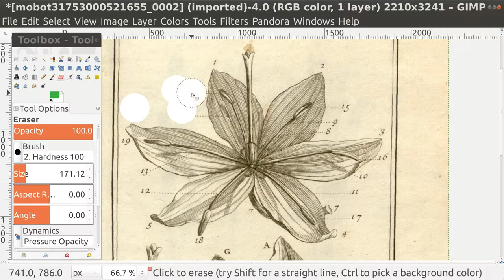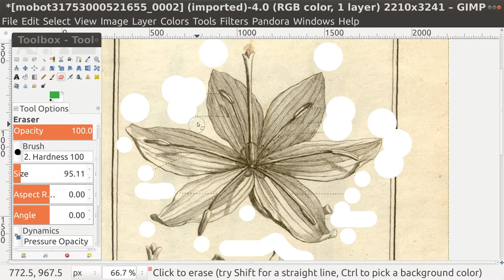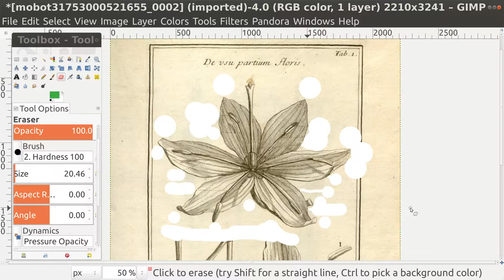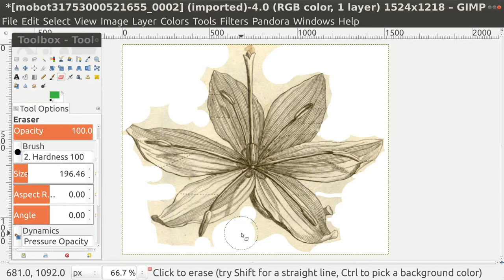GIMP Eraser Tool 2